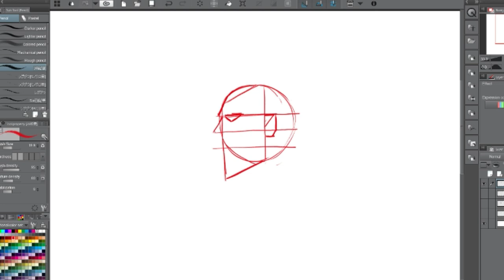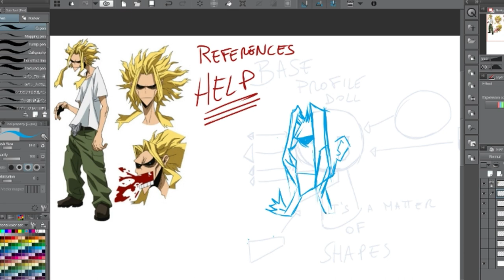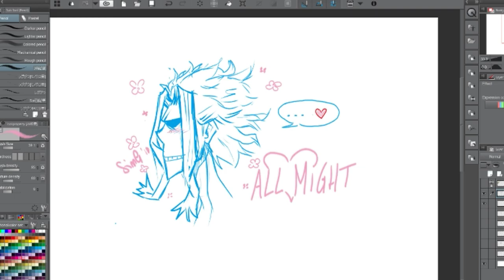Tutorial - How to draw Toshi's profile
Tutorial timelapse video about how to easily draw Toshinori Yagi / All Might profile from Boku no Hero Academia / My Hero Academia.

ARTS & WIPS